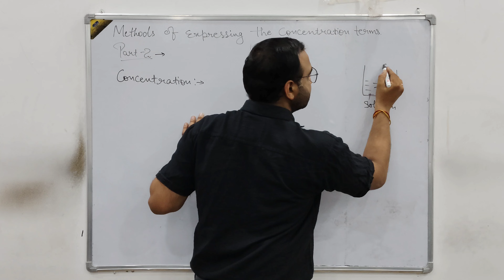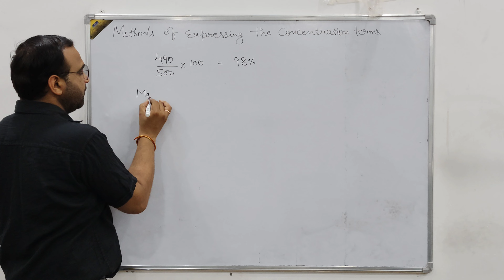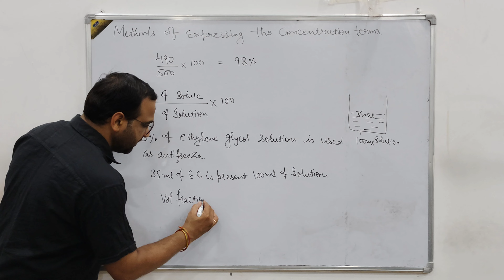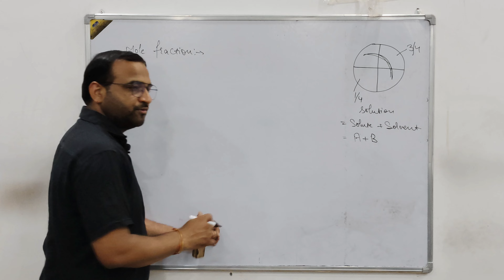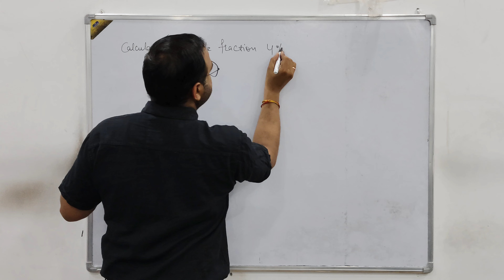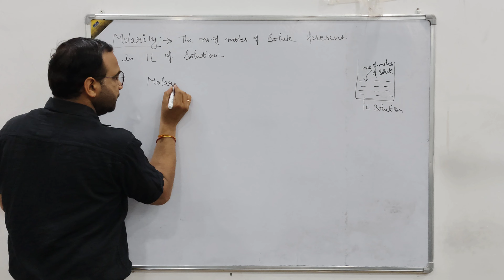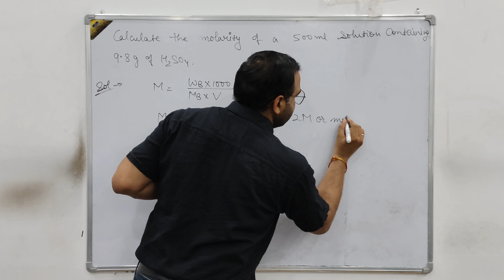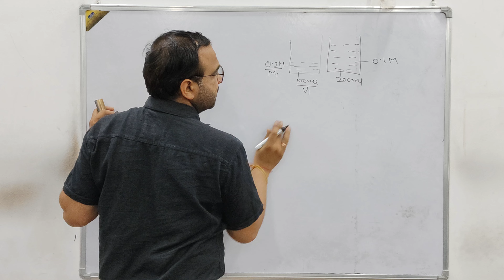solutions class 12; concentration terms; neet, jee, boards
Hello my dear students, This video is best for preparation of NEET, JEE and boards exams.
This video contains the topics: mass percentage, volume percentage, mass buy volume percentage, mole fraction, molarity, molaltiy, formality, normality, ppm, strength.

The video contains following topics